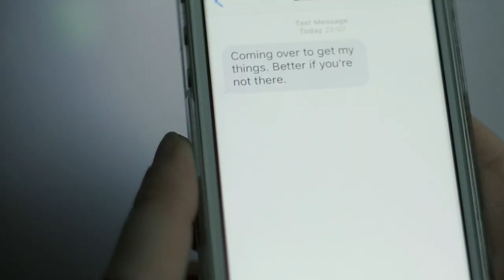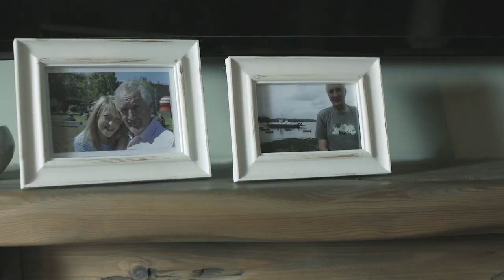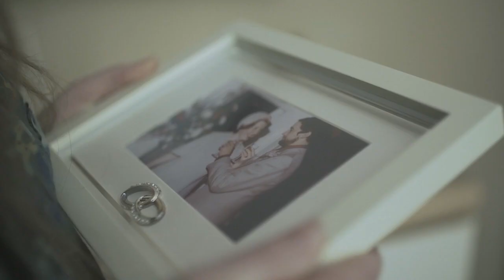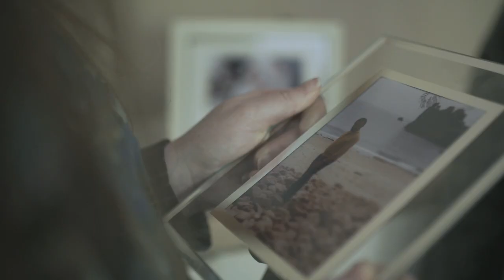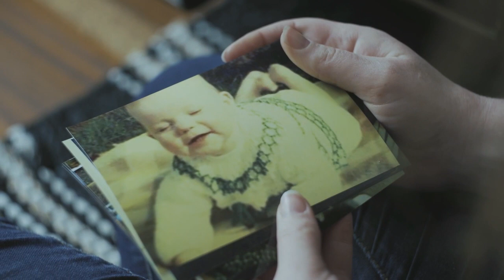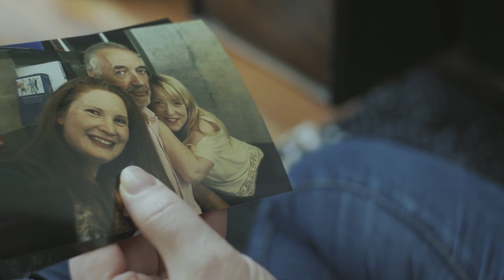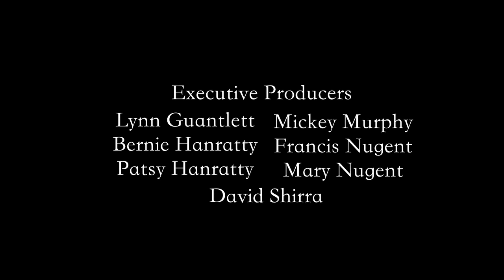Waves Over Sand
A heartbroken photographer tries to reconnect with her estranged sister, as well as her father, who suffers from advanced dementia and sees Rachel as a stranger.

Starring - Laura Webster, Rachel Murray and David Bell
Writer & Director - Mark Nugent
Producers - Alec Middle & Cameron McCauley
Director of Photography - Glen Nigel Matthews
Production Design - Sarah Rachel McKnight
Editor - Joseph  Conlan
Camera Operator- Johnathan Burnside
Camera Assistant - Ryan Rafferty
Sound Recordist & Composer - Richard Bailie

Awards
Best Short Screenplay - Southampton International Film Festival
Nominated for Best Editing - Southampton International Film Festival
Best Film 2nd Place -  Guerrilla MovieMaking Awards
Best Cinematography 2nd Place - Guerrilla MovieMaking Awards
Best Supporting Actress 2nd Place - Guerrilla MovieMaking Awards

Festival Screenings
Jersey Shore Film Festival 2018
10th Underground Cinema Film Festival 2018
Disappear Here Film Festival 2018
Film Devour Short Film Festival 2018
Southampton International Film Festival 2018